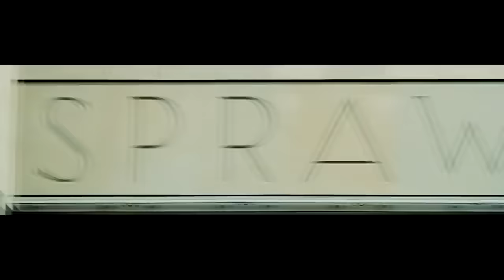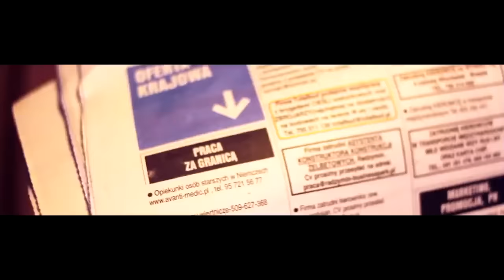Polska Wersja - Licz na siebie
🎤 Wpadaj do nas na koncerty!

🎤 Booking koncertowy: 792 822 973

Album: Powrót do przeszłości
Artist: Polska Wersja
Title: Licz na siebie
Lyrics: Jano Polska Wersja, Hinol Polska Wersja
Producer: YBeat
Mix/mastering: Waco records
Label: DistrictAREA
Support: SSG
Oryginalny projekt okładki - Max Lasocki